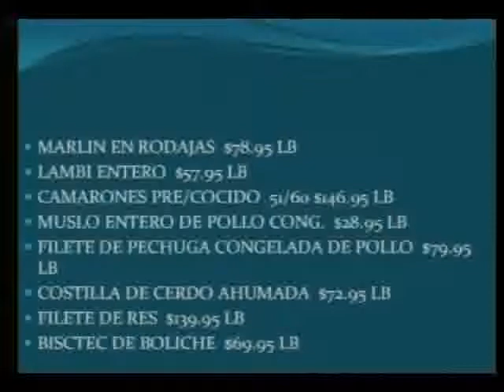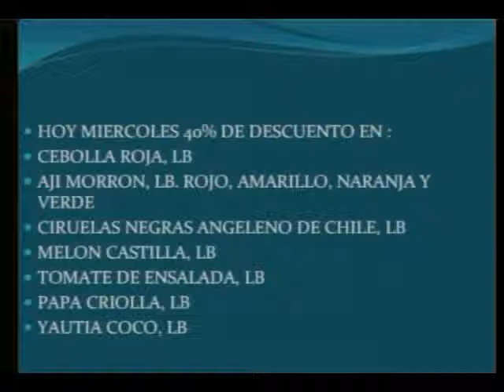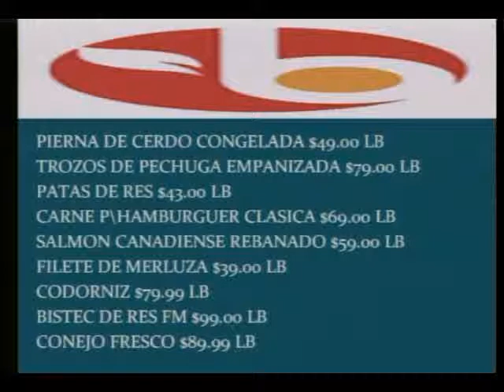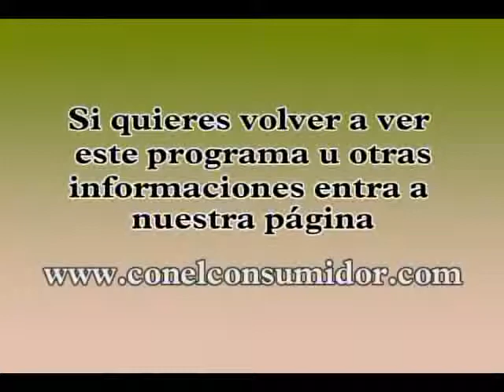Miercoles 30 03 2011 2 de 3